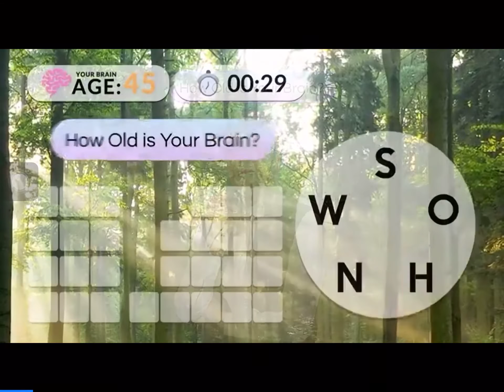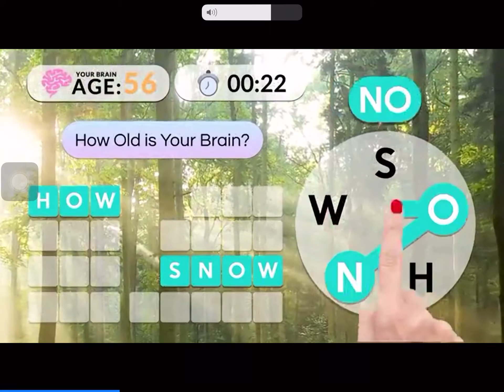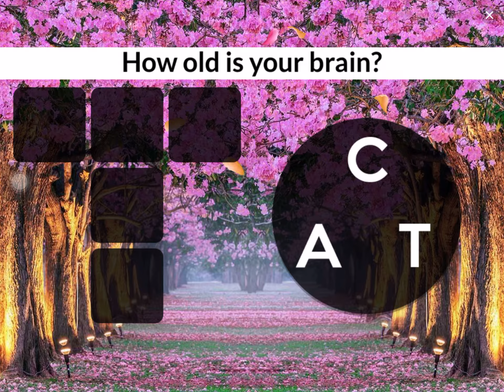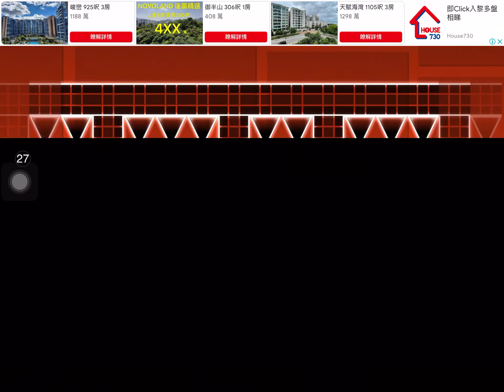Geometry dash part 1